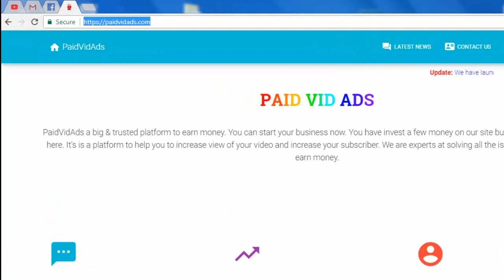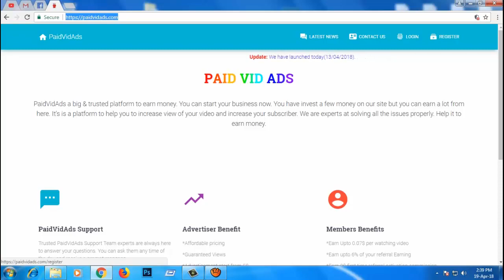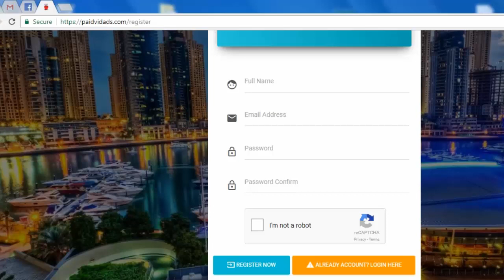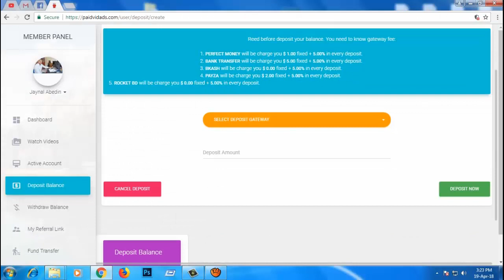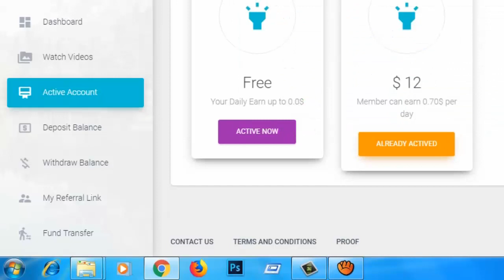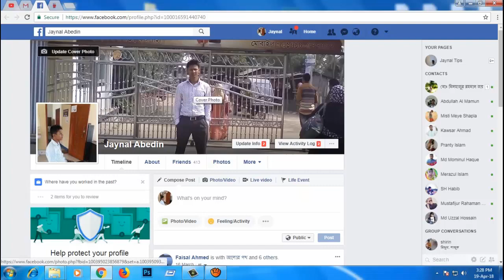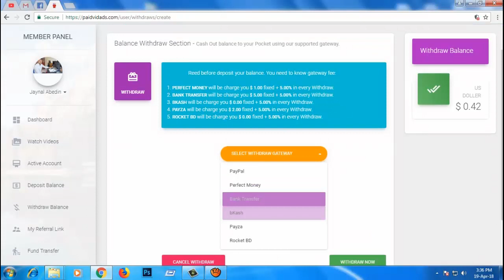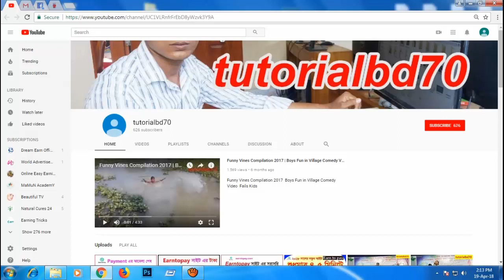How To Earn From Paidvidads.com Ful HD Video 2018 Bangla Tutorial A to Z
Site new 13/04/2018